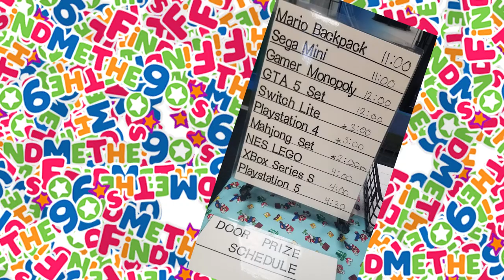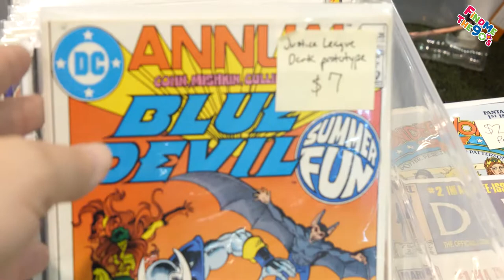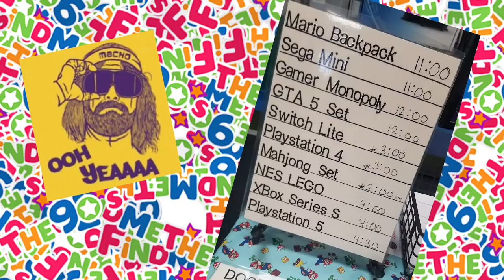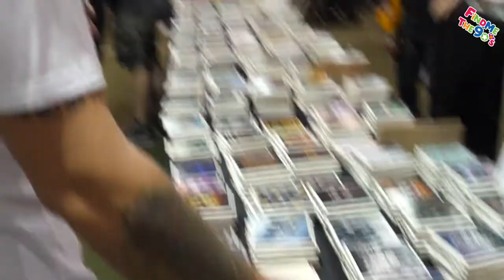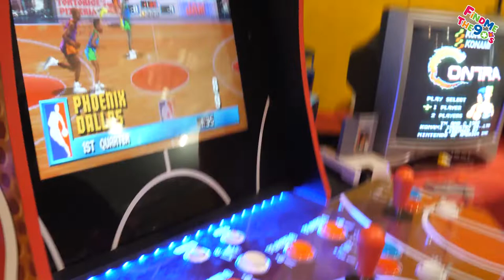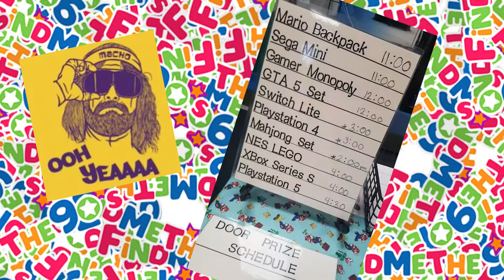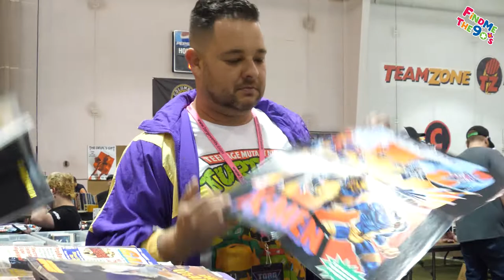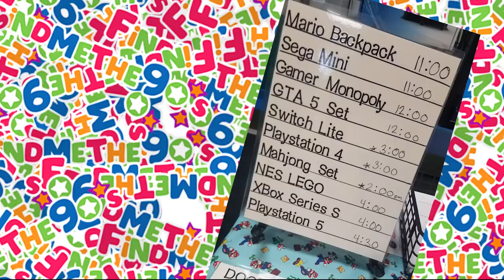CHECK OUT TORG GAMING EXPO 2021 IN COLUMBUS OHIO. OHIO'S LARGEST VIDEO GAME CONVENTION COLLECT PLAY!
Do you want to go to TORG, the Largest Video Game Convention Expo in Ohio? Do you wonder what will be there for 2022, well this is 2021 and it was AWESOME!!! Check it out and have a look !!! This Year 2022 to be BIGGER and BETTER !!!

...REMEMBER HAPPY COLLECTING !!!

PEEEACE !!!